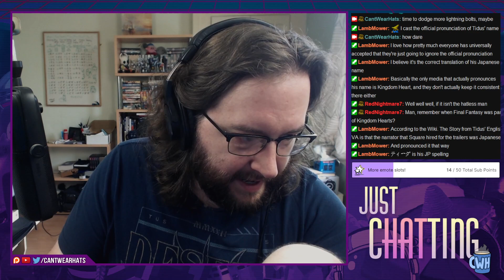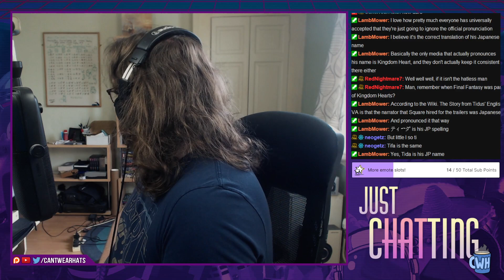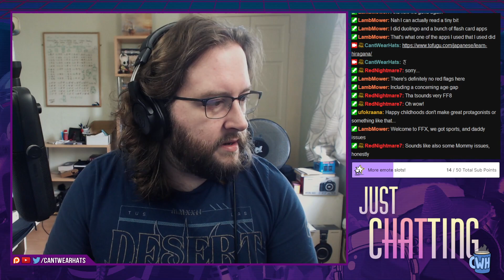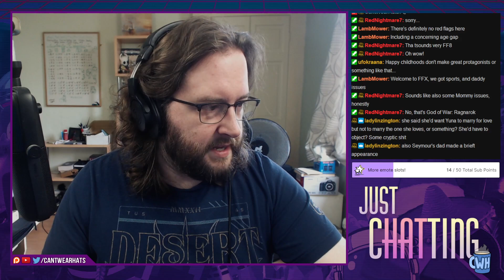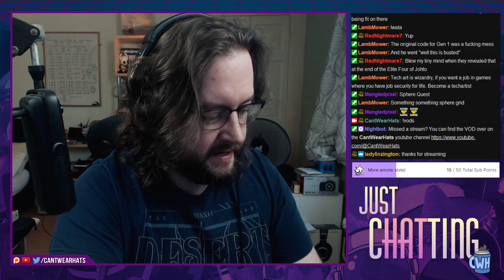Retro Gauntlet: Final Fantasy X - Part 8: Sin It To Win It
0:00 Going Live
5:21 Just Chatting & Recap
31:22 Gaming
1:46:00 Break Time
1:50:24 Gaming
2:21:27 Jecht Sphere Backtracking
3:01:04 End of Stream